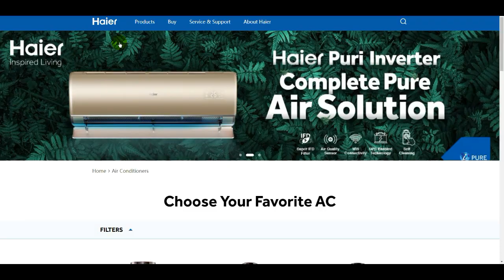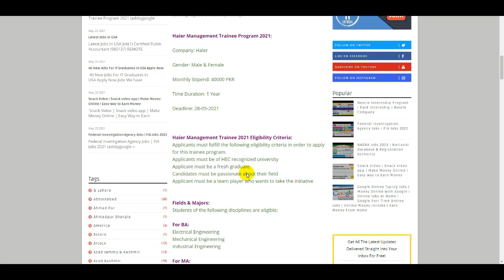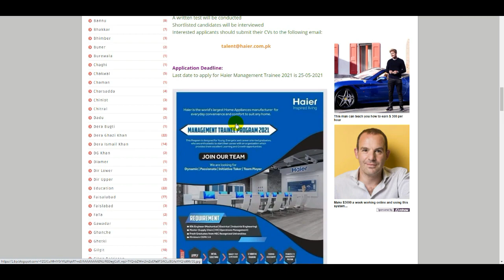How To Get an Internship | Haier Paid Internship | Haier Management Trainee Program 2021 | Haier Job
How To Earn Money From Snack Video App | Snack Video App | Make Money Online | Snack | Mobile App

Qatar Visa for Pakistan | Qatar Jobs Visa | Overseas Jobs | Qatar Work Visa | How To Get Qatar Jobs

Youtube Jobs From home | Google Online Jobs | How To Make Money Online With Google | Online Earning

Federal Public Service Commission Jobs | How To Online Apply FPSC Jobs | FPSC Jobs | Govt Jobs 2021